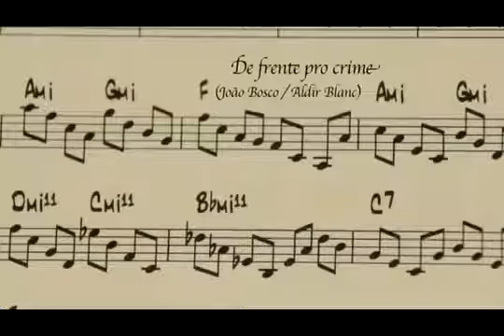JOÃO BOSCO, ROBERTA SÁ & TRIO MADEIRA BRASIL | DE FRENTE PRO CRIME